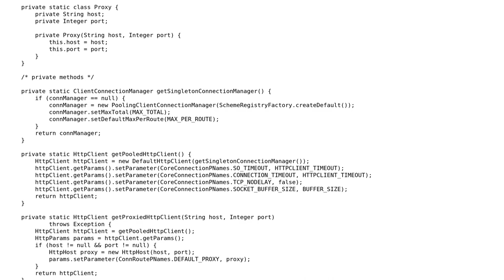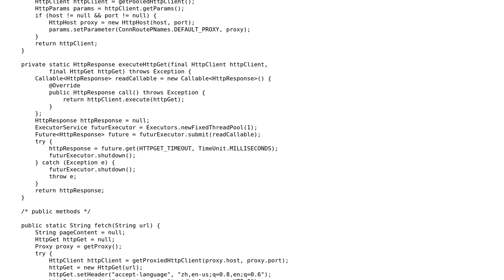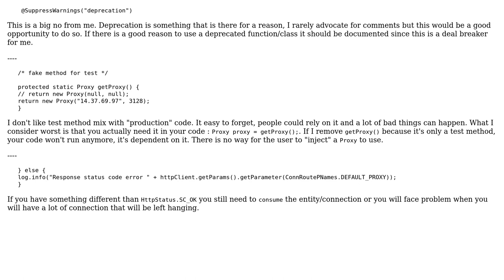HTTP Get with proxy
With thanks & praise to God, and with thanks to the many people who have made this project possible! | Content (except music & images) licensed under CC BY-SA | Music | Images & others | With thanks to user upton user rolfl user Marc-Andre user Jamal and the Stack Exchange Network Trademarks are property of their respective owners. You are responsible for your own actions.